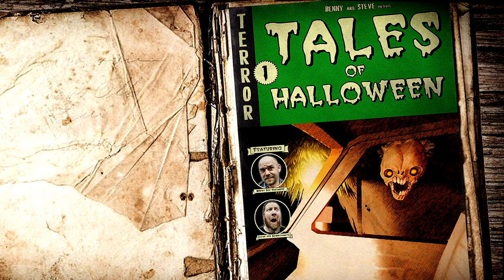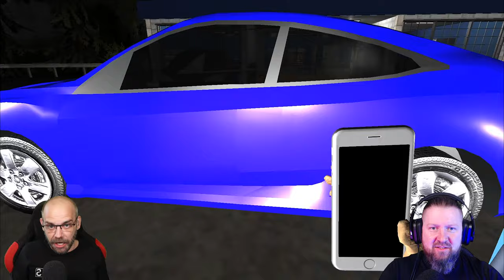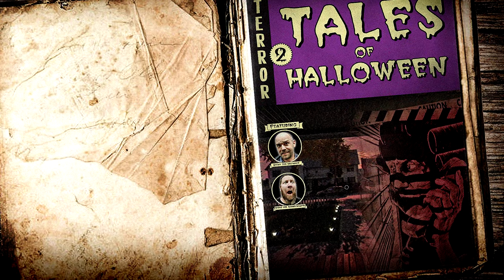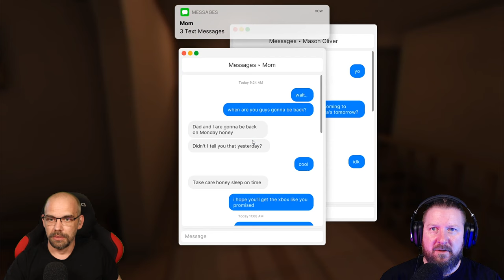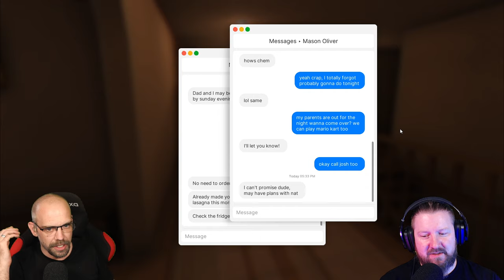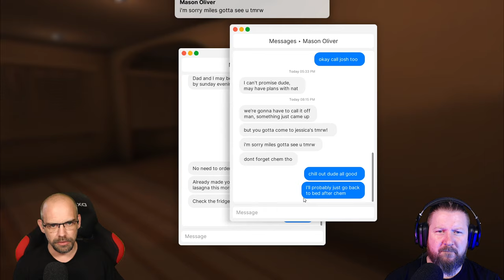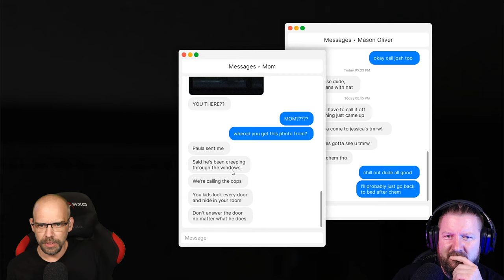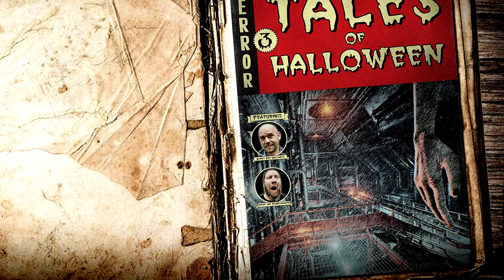🎃TALES OF HALLOWEEN 2021🎃 3 Grusel-Schocker mit Gänsehaut-Garantie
ES IST HALLOWEEN!
Und während Hexen umherfliegen und Monster ihr Unwesen treiben, hat Euch Eure Neugierde hierher verschlagen, denn dies ist keine gewöhnliche Nacht.
Heute erwarten Euch 3 Geschichten, die Euch das Blut in den Adern gefrieren lassen.
(Natürlich mit dem üblich, souveränen Humor, den Ihr von diesem Kanal gewohnt seid😉.)
Also verschließt Eure Türen und Fenster und macht es Euch gemütlich, denn das was jetzt kommt, werdet Ihr so schnell nicht mehr vergessen.

Willkommen zu Benny & Steve´s TALES OF HALLOWEEN.

▪ TITEL: HAUNTED GAS STATION
▪ PLATTFORM: PC
▪ GENRE: Psychologischer Horror
▪ RELEASE: 2019
▪ STUDIO: JubleLemonSeed
▪ PUBLISHER: JubleLemonSeed
▪ Der Entwickler beschreibt die Inhalte wie folgt: Violence, Corpses, Blood

▪ TITEL: FEARS TO FATHOM Episode 1: Home Alone
▪ PLATTFORM: PC
▪ GENRE: Psychologischer Horror
▪ RELEASE: 2021
▪ STUDIO: Rayll
▪ PUBLISHER: Rayll

▪ TITEL: Greetings
▪ PLATTFORM: PC
▪ GENRE: Psychologischer Horror
▪ RELEASE: 2017
▪ STUDIO:  Charlie Behan, Ciaran Mooney
▪ PUBLISHER:  Charlie Behan

[German | Lets Play | PC | 1440p@60FPS]
Benny & Steve | Let´s Play | Walkthrough | Special